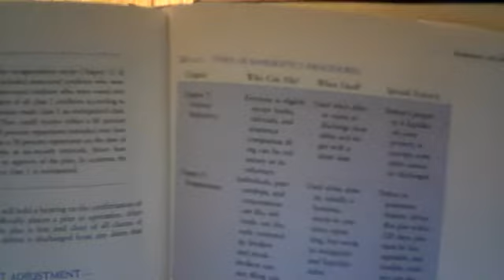Let's talk in the kitchen, making cupcakes, cake, fried chicken, spinach, mashed potatoes, reading!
Let's talk in the kitchen, making cupcakes, cake, fried chicken, spinach, mashed potatoes and reading out of my business law college text book. Join me on my channel daily for great talk about business, law, accounting, cooking segments and much more on my channel.